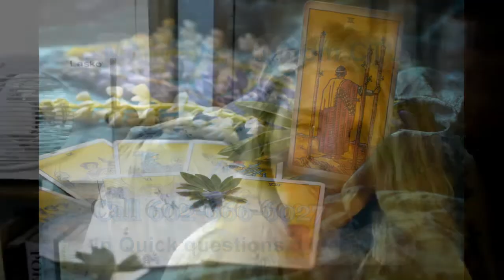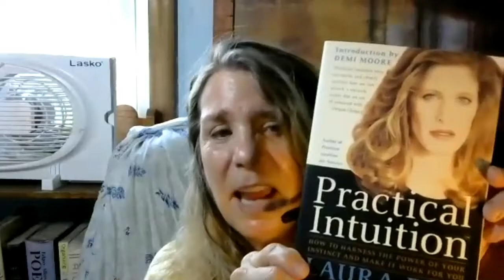Four Gifts of the Highly Sensitive - Achieve Radio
Courtney Marchesanion, Hay House Author speaks with Ann O'Dell on gifts of the highly sensitive including, Laura Day, Theresa Caputo, Anthony Hopkins, as well as Dyslexia, A.D.D., Autism, and Temporal Lobe Epilepsy. Her book, Gifts of the Highly Sensitive, is 20 years of research in the field, on Ann Marie's Tarot Joy on Achieve Radio.